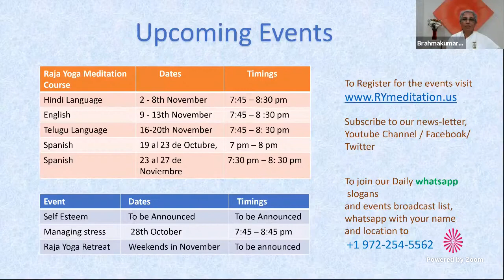Spanish :Nirmala Didi - Siendo Shiv Shakti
Esta es la clase durante los 9 días, las 9 charlas especiales sobre Shiv Shakti comienzan por Nirmala Didi.